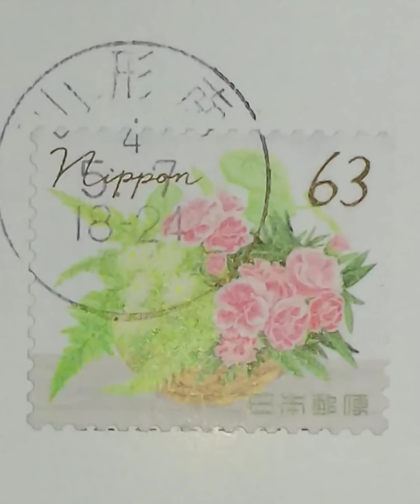山形新聞談話室20220513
改正道交法施行 違反歴ある高齢ドライバーに実車試験義務付ける